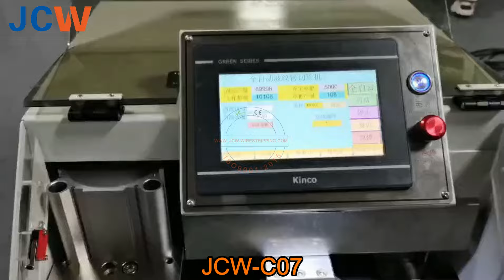JCW-C07 Heavy-duty Copper Braid Cutting Machine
FIND JCWelec

JCW is a professional wire harness processing equipment manufacturer with a history of 15 years.
JCW has established cooperation with many high-quality and professional distributors abroad. In the future, we welcome more partners to join us to service more customers with high-quality machines and experiences.